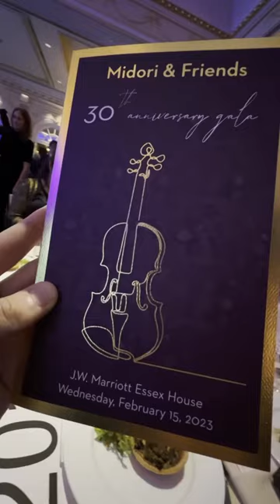When we got to play for one of the GREATEST violinists 🎻